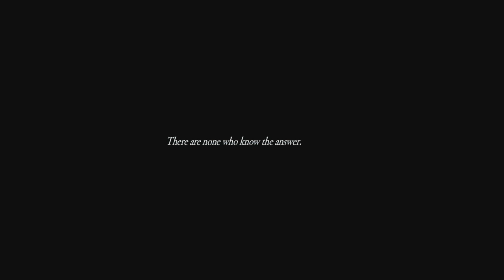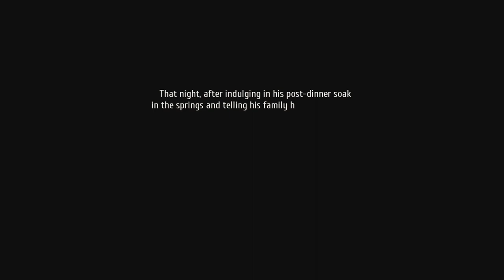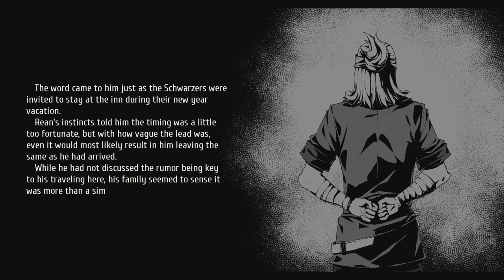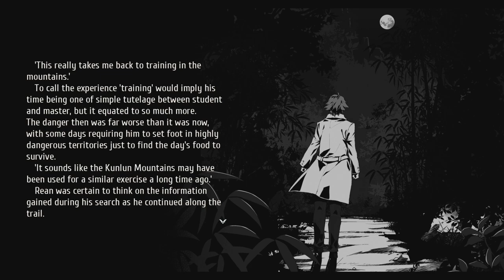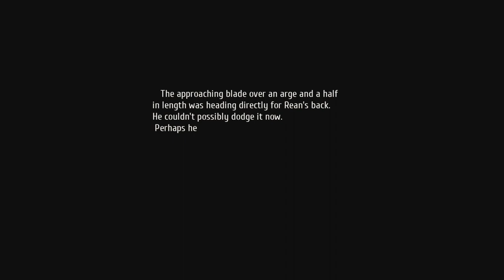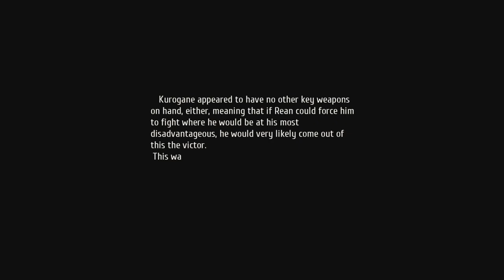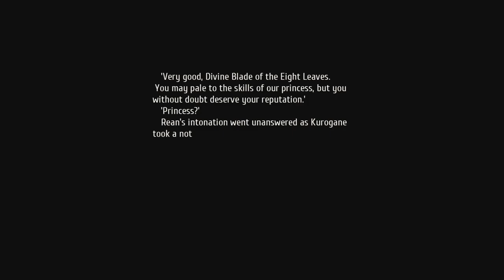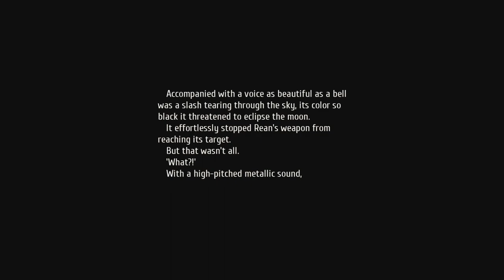ASHEN RETREAT | Let's Play LoH: Trails Into Reverie (Blind) | Ep. 113 [Post Post Game 1/3]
Trails into Reverie continues that, probably.

Probably

0:00 Ashen Retreat